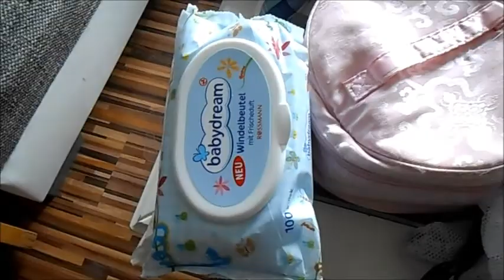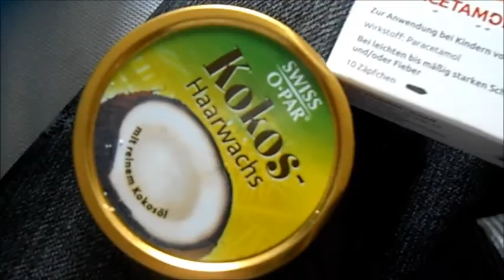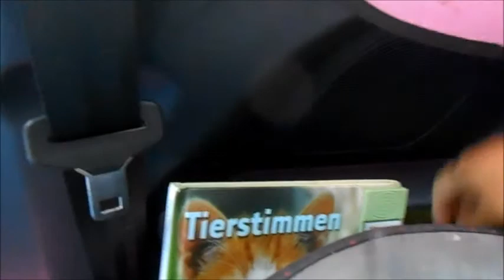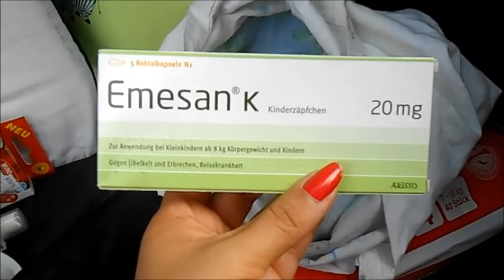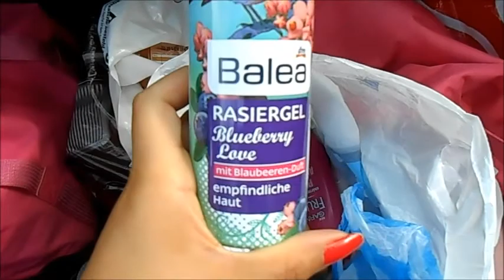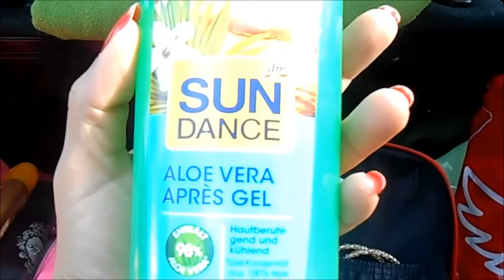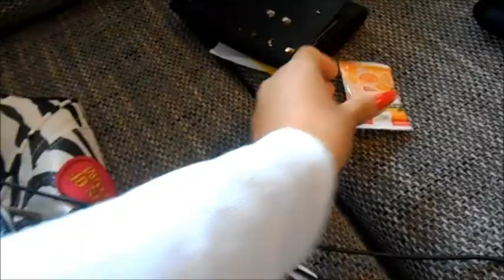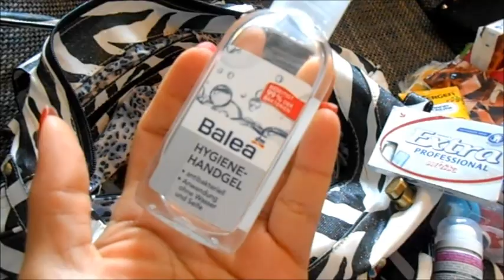Urlaub mit Kleinkind | mit dem Auto verreisen | was nehme ich mit ? | Familybook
wenn jemand für Alexandro was schicken möchte und Adresse für Tauschpackete lautet:
(meine vollständigen Namen bitte anfragen)
45668324
Packstation 124
46145 Oberhausen

Über Kommis , Bewertungen und Abonennten freuen wir  uns riesig !!!

Mami Nicki und Alexandro Giorgio